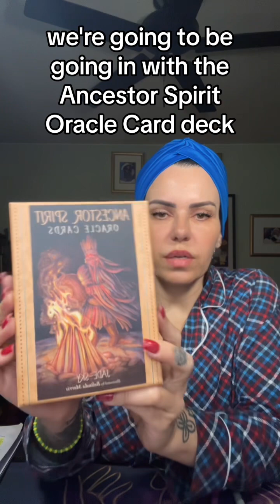10/31/23 Card of the Day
Begin Writing Now from the Ancestor Spirit Oracle Card Deck.
🍍 If you vibe with me, let's share some love! 🌟

🚫 Listen up, amig@s, NO soliciting through DMs! Reach out to us at TheAlmightyPineapple.com or VidaValdes.com. For a chit-chat, call or text at (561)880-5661, Monday to Friday, 9 am - 5 pm EST. Expect a reply from our fantastic team within 1-2 business days.

📚 You'll find us on @ReadingsByVida & @TheAlmightyPineappleLLC.

👁 Always remember, trust your gut when picking a spiritual advisor. Even if that means you don’t work with me! Follow your corazon! ♥️

💰 Feeling grateful? Tip your girl if I've helped you out in any way!

🏷 Mention me when you're sharing the love.

🐶 For some extra love, check out the donations page at TheAlmightyPineapple.com.

🌀 I'm a certified hypnotist, an ordained minister, a madrina/elder. Your intuition? That's your superpower!

🔥 I am the altar! Private FB Membership, where energy dances, and oh, it's contagious!

💕 Above all else, LOVE THY SELF in every way, always.

❤️ Because LOVE is the movement!

💥 Let's get one thing straight, I'm not everyone's cup of cafecito!

🇨🇺 Proud Cubana Indigena ESPÍRITISTA, and a whole lot more. 🌟

♥️🖤🗿 Apetebi Aborisha, honoring ancestors and rituals.

💀 Ancestral & Rituals Practitioner, keeping it sacred.